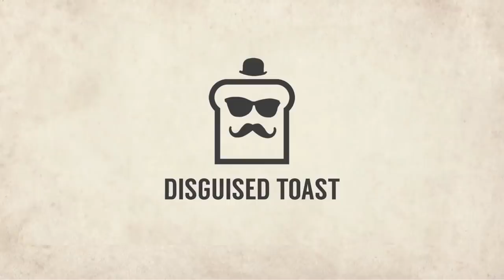CRUSHING NOOBS with GALAKROND ROGUE! | Descent of Dragons | Hearthstone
Disguised Toast is back with an exciting Hearthstone video where he explores the brand new expansion Descent of Dragons. Which brings all kinds of new strategies and tactics onto the table.

In this first of many hearthstone videos, Toast takes the Rogue for a spin, will he be able to bring home the first win of this expansion? I hope you guys enjoy!